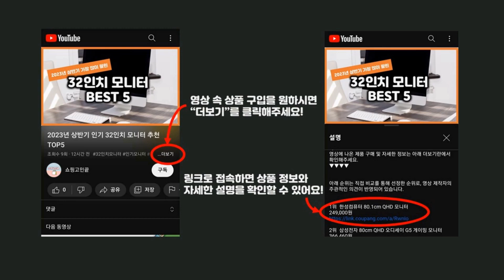2023년 상반기 가성비 저주파마사지기 추천 TOP5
2023년 인기 저주파마사지기 추천 TOP5을 소개합니다.

♥5위   위드웰 2채널 저주파 마사지기 닥터플러스 SM-2201  [  45,280원  ]

♥4위   약손드림 플로키 웨어러블 저주파 마사지기 팔꿈치세트 KETR-0121  [  80,360원  ]

♥3위   바디온 저주파마사지기+젤패치 EM-301 저주파안마기 저주파마사지기  [  9,400원  ]

♥2위   디웰 버튼타입 저주파 마사지기 LB-1803  [  43,900원  ]

♥1위   바디온 저주파 마사지기 TJ-7302  [  19,800원  ]